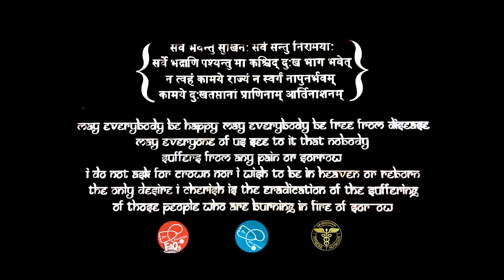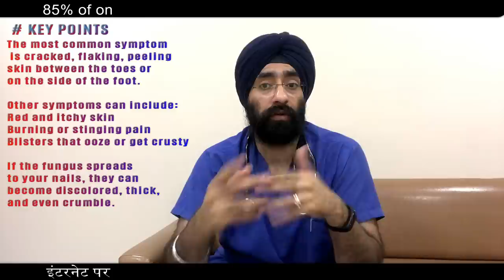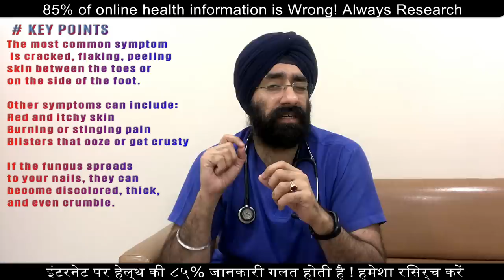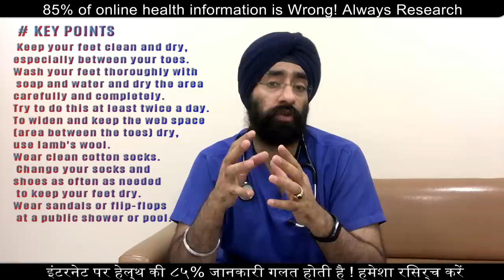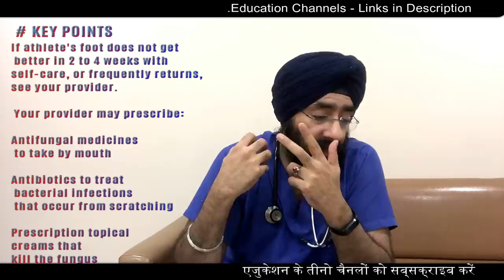Athlete's foot | Fungal Foot Infection | Tinea pedis | 100% Science | Dr.Education (ENG)